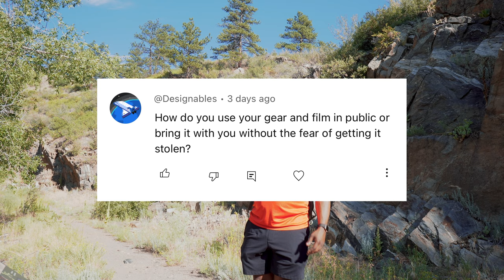The ONLY Way to Get BETTER at Making Videos... and How to Implement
Main Camera
Secondary Camera
YouTube Camera
Compact Tripod
Amazing Wireless Mics
60W Light
Wide Lens
50mm Lens
SD Cards
SD Card Case